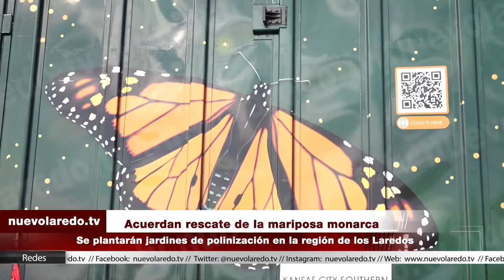Acuerdan rescate de la mariposa monarca